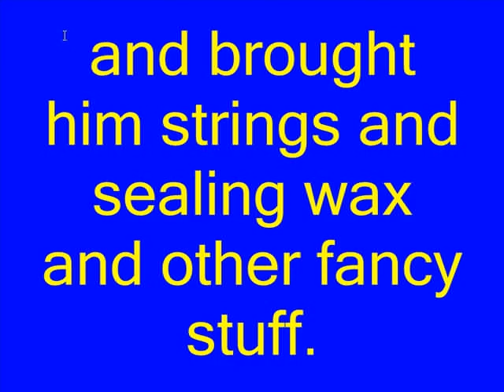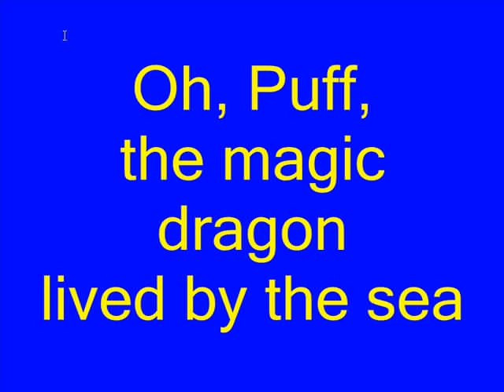Puff the Magic Dragon karaoke